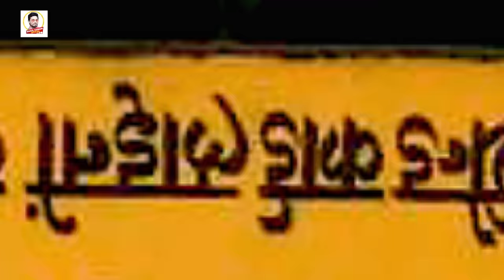Rahul Rawani का सुपरहिट विडिओ Durga Puja Jhumtha सोंग !! Rahul Rawani Durga Puja Jhumtha 2022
Title:- Durga Puja Jhumtha
Singer:- Rahul Rawani
Lable:- Rahul Rawani Official
Lyrics:- Sudarshan Vyas
Recording:- sargam music
©copyright:- Rahul Rawani Official

Must see , share to others and subscribes the channel "Rahul Rawani Official" for regular updates of best videos.this is very popular song in Bihar listener in all over world in this song.